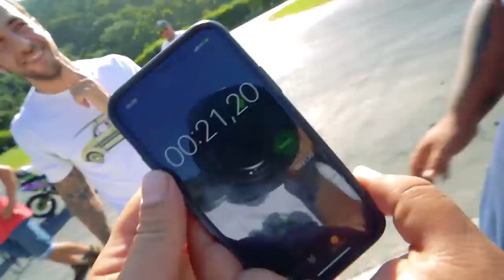GRANDE CORRIDA DE MINI MOTO CONTRA MEU AMIGO!